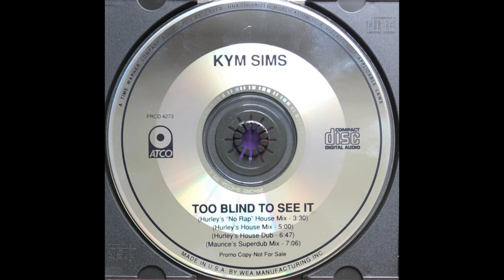Kym Sims - Too Blind To See It (1991 Hurley's "No Rap" House Mix) HQ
"Too Blind to See It" is a 1991 song by American singer Kym Sims, written and produced by Steve "Silk" Hurley. It was released as the first single from the debut album of the same name (1992) and uses a sample of the Shep Pettibone Mix of the 1983, First Choice track, "Let No Man Put Asunder".

The song peaked at #38 on the US Billboard Hot 100, but peaked at #1 on the Billboard Hot Dance Club Play chart. Outside of the US, it peaked within the top 10 of the charts in Denmark, Finland, and the UK. Additionally, it reached the top 20 of the charts in Australia, Belgium (Flanders), Luxembourg and the Republic of Ireland.